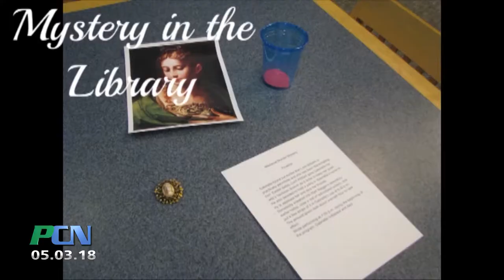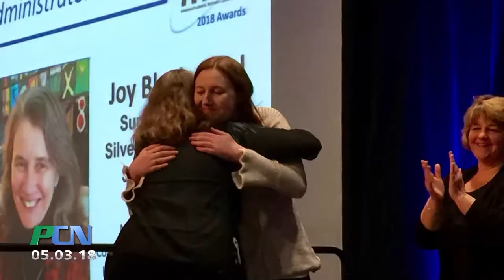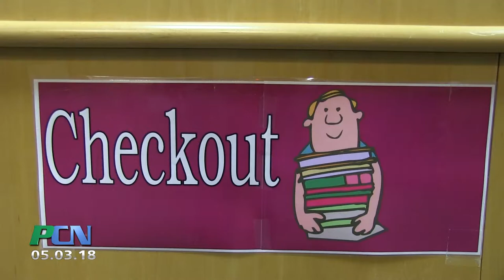Silver Lake Superintendent is Awarded Mass Library Association Honor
Kingston MA- The librarians in the Silver Lake Regional School District appreciated the fact that they had such a strong ally in their superintendent, that they nominated her for the 2018 Administrative Advocate Award. The award honors those administrators who have made significant contributions to promote student learning through effective school library programs and services. Well, they must have written some kind of letter singing her praises, because Joy Blackwood, the superintendent of the Silver Lake Regional School District was this year’s recipient. We spoke with several of the librarians who nominated her.